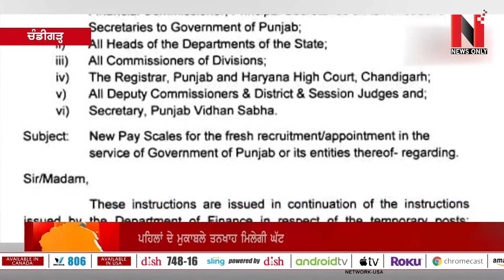ਗੁਰਦਾਸਪੁਰ 'ਚ ਕਾਂਸਟੇਬਲ ਤੋਂ ਬਰਾਮਦ ਹੋਈ 3 ਲੱਖ ML ਸ਼ਰਾਬ,ਪੁਲਿਸ ਕਾਂਸਟੇਬਲ ਨਾਲ ਮੌਜੂਦ ਇੱਕ ਹੋਰ ਨੌਜਵਾਨ ਗ੍ਰਿਫਤਾਰ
ਗੁਰਦਾਸਪੁਰ 'ਚ ਪੁਲਿਸ ਕਾਂਸਟੇਬਲ ਤੋਂ ਬਰਾਮਦ ਹੋਈ 3 ਲੱਖ ਐਮਐਲ ਸ਼ਰਾਬ

ਪੁਲਿਸ ਕਾਂਸਟੇਬਲ ਨਾਲ ਮੌਜੂਦ ਇੱਕ ਹੋਰ ਨੌਜਵਾਨ ਗ੍ਰਿਫਤਾਰ

24 Hours News Channel
Telus

Dish Network-USA
Sling TV